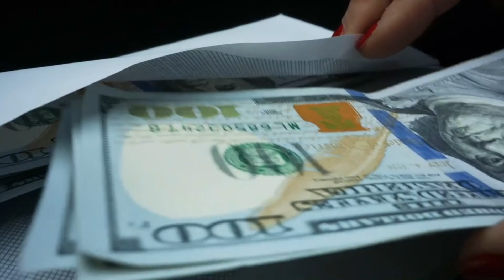Homeless Man’s Life Changes After Finding Diamond Ring Inside His Cup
Homelessness can cause a person to walk down the wrong path to make ends meet. It would, thus, come as no surprise that homelessness can increase a person’s chances to be addicted to the wrong things in life. American songwriter Syesha Mercado rightly said, “Before you ignore another homeless person on the street, just remember that that could be someone’s father or someone’s mother and they have a story.” And this is just one of over 150 million stories in this world. This is the story of a 52-year-old man called Tyler Thomas, and his conscience for doing the right thing, even when all odds were stacked against him. Thomas wasn’t always homeless.  He had a house, a loving wife, and two sons he called a family. Soon after his wife passed away, the sons sold the house, and the rest is history.

🔔 Never miss a daily viral stories.